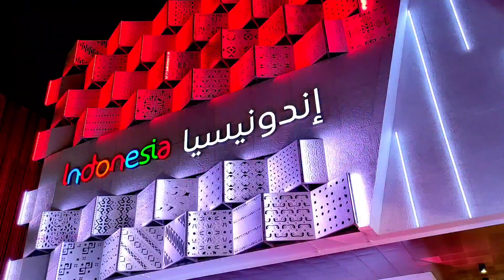Betawi cultural performance - Expo 2020 Indonesia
Betawi cultural performance expo 2020 dubai the most intersting dance performance and the visitor come to join the dance.

dance performance by rahma

Mask dance from Betawi is the populer dance in Indonesia